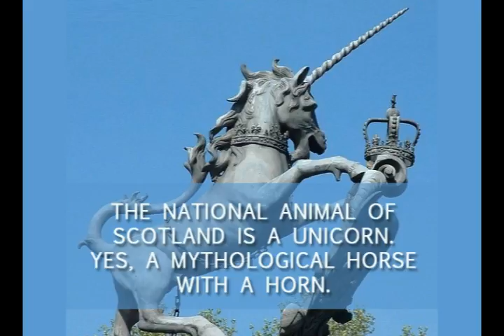The national animal of Scotland is a unicorn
The national animal of Scotland is a unicorn. Yes, a mythological horse with a horn.